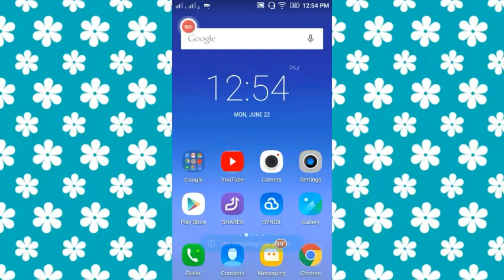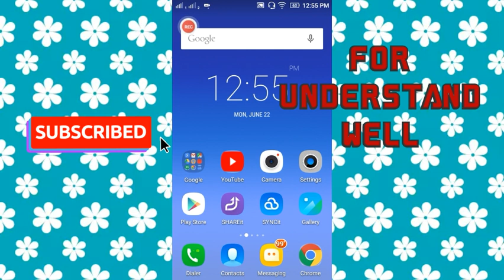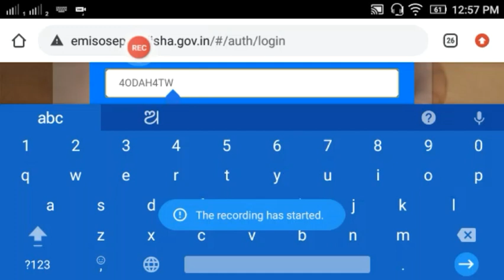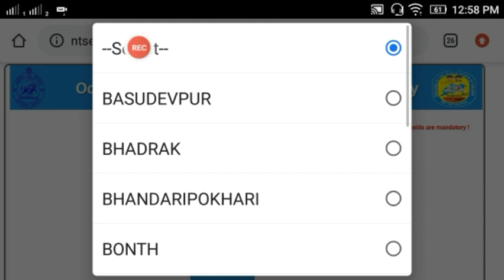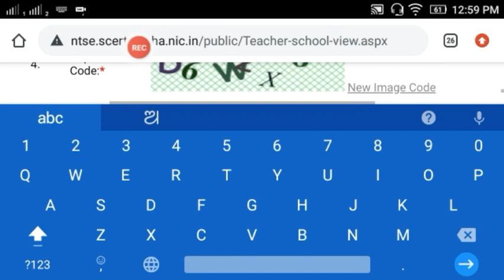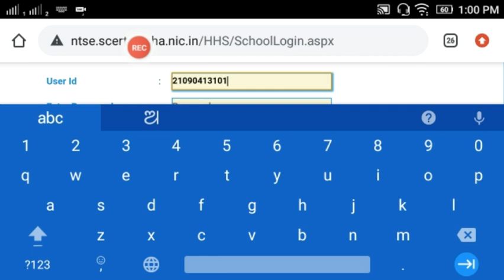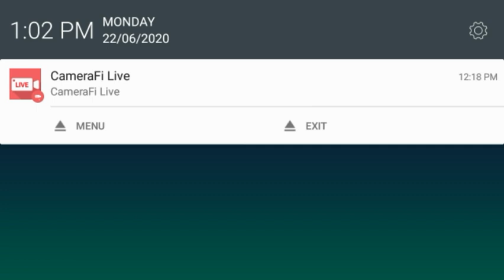Teacher and School Profile Extended MIS School log in mobile ALL data TO KNOW teacher update allin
pdf download High school teachers can get the link of update teacher profile after school log in

how to edit school profile ODISHA

school profile odisha
School Profile Extended MIS how to edit school profile ODISHA
odisha school
school profile
how to fill up school profile

ALL IN 1 How to do online admission Class I to X in Extended MIS step by step process